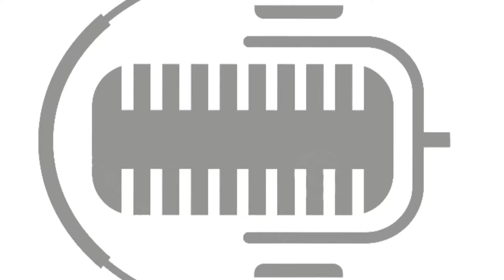Роман Скорпіон | Живий концерт на Радіо ПЕРШЕ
ТРК ПЕРШИЙ ЗАХІДНИЙ. Твій. СПРАВЖНІЙ!